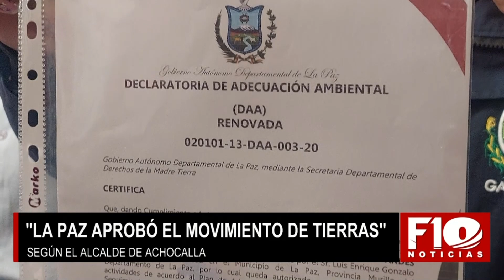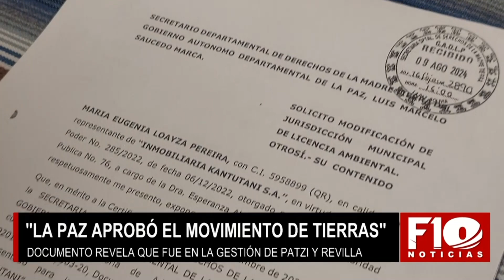Alcalde de Achocalla: Movimientos de Tierra Aprobados en la Gestión de Félix Patzi y Luis Revilla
Alcalde de Achocalla asegura que aprobó movimientos de tierra fueron aprobadas en gestión de Félix Patzi y Luis Revilla.